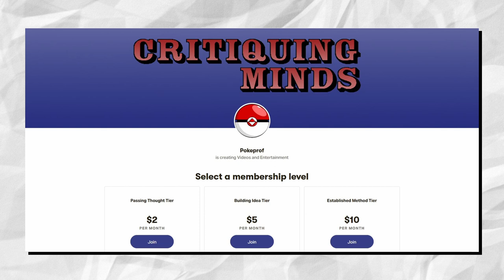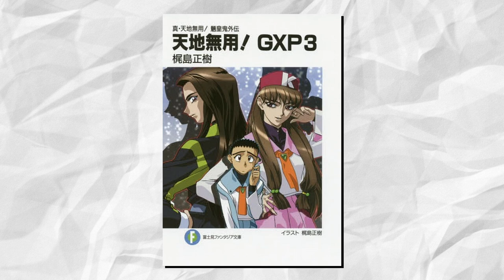Tenchi GXP: The Wrong Kind of Chaos - Fascinating Fiction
Fascinating Fiction is a scripted video essay series in which Pokeprof goes over various forms of fictional media to give his personal thoughts, analysis and opinions on what brought these characters and stories to life.

Few franchises are capable of living as long or capable of having as many versions of itself as Tenchi Muyo. With an entirely brand new cast staring a friend of Tenchis, Seina Yamada, we've got what's effectively a spin off. And a rather poor spin off at that... Sit back for what I really think of Tenchi Muyo GXP.

Chapters

0:00 Patreon Notification
0:25 Introduction
1:35 History with Tenchi
3:15 Tenchi GXP Overview
17:02 Background on Tenchi GXP
20:21 Outro

"Sneaky Snitch,  Fluffing a Duck"